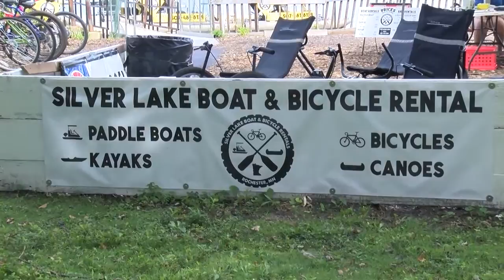Silver Lake Fun: Business sees success despite pandemic, trailer fire